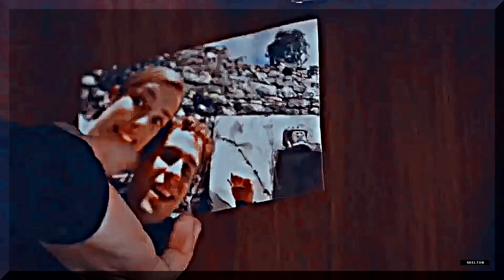Fitz & Simmons | all of the stars [+5x06]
Edited by: Juliet Shelton
Tv Series: Marvel's Agents of S.H.I.E.L.D.
Coloring: wildestdreams
Program: Sony Vegas Pro 13.0